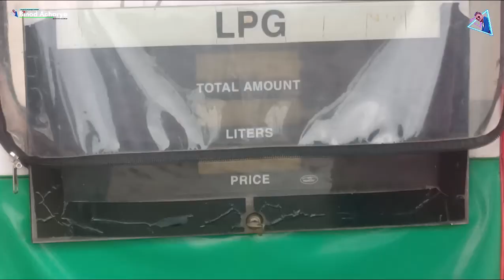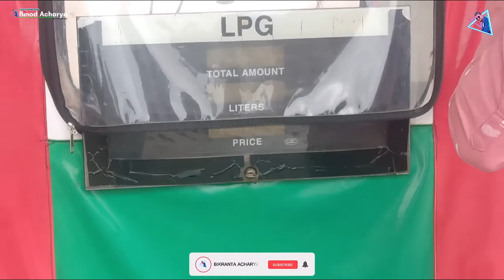Digital Gas Station | Gas Pump | Vlog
Hello guys I am BINOD ACHARYA " BIKRANT ACHARYA ". I am a local Content Creator. I hope you all are entertained on my channel. Hope you all are will support me.

Which gas stations can you use a digital card at?
What is smart fuel station?
Can I buy gas with a digital card?
What is the future of gas stations?
How can I pay for gas without my card?
How do I use my virtual Visa card in store?
What type of technology could impact the consumer gas stations industry?
How do you market a gas station?
Is it filling or fueling station?
What is the petrol price in Pakistan?
What do you mean by filling station?
How many filling stations are there in the UK?
Where can I pay for gas with my phone?
How can someone use my debit card at a gas station without having it?
Can I get gas with Apple Pay?
What will happen to gas stations when electric cars take over?
What will happen to gas stations after 2035?
Are gas stations dying?
How do petrol stations make money?
What is another name for filling station?
What is the oldest gas station in America?
Who sells the most fuel in the UK?
Where does Tesco get its fuel from?
Who owns the most petrol stations in the UK?
What apps allow you to pay for gas?
Can I use Afterpay for gas?
How do I pay for gas with Apple wallet?
Can you tell if a gas pump has a skimmer?
How do you detect a card skimmer?
Can you hack a gas pump?
How can I get free gas fast?
How safe is GasBuddy?
What app tells you where the cheapest gas is?
Can I use Klarna for gas?
Can you borrow money from Afterpay?
How do I use Afterpay fuel?
Can I use Apple Pay at ATM?
Can you use contactless at pay at pump?
How can I pay with my phone?
Can skimmers read chip cards?
How do you stop skimming at gas stations?
Is there a skimmer scanner app for Iphone?
What is the best app for gas prices?
Is the GasBuddy card a debit card?
Is the GasBuddy card a credit card?
What to do if you run out of gas and have no money?
What country has free gas?
How do you get free fuel at the pump?
Can you steal gas from a gas station?
How do you bypass a fuel pump at a gas station?